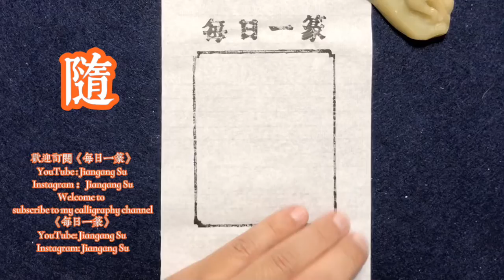每日一篆《千字文》